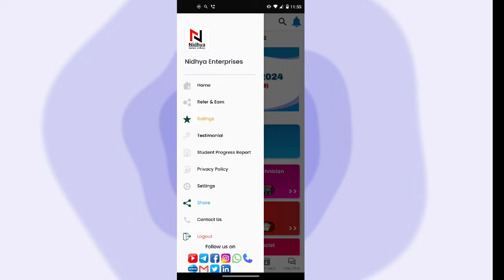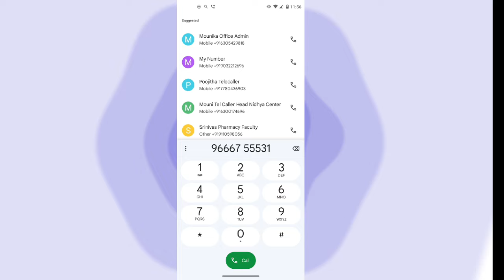Nidhya Nursing App Download and Course Purchase Details